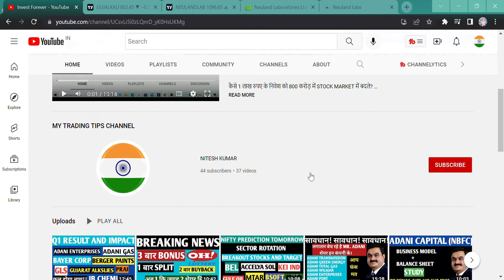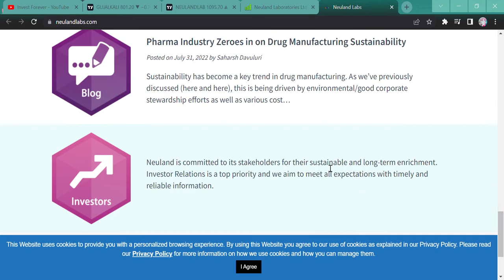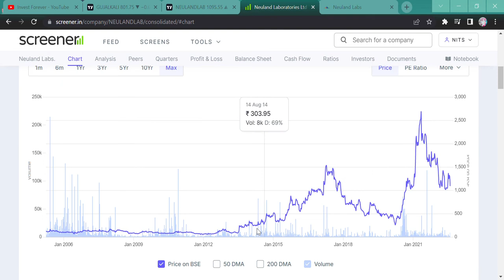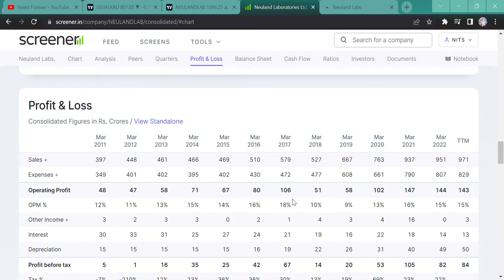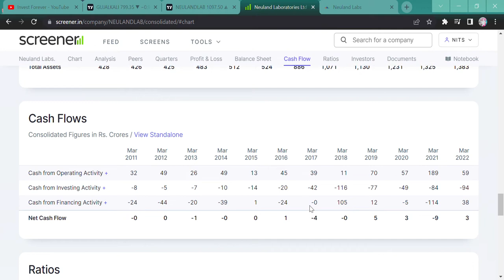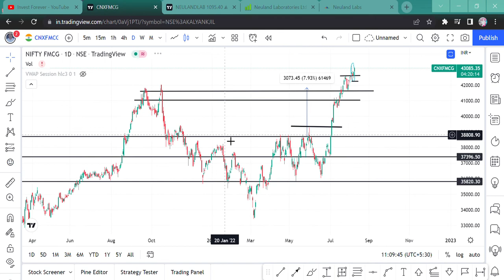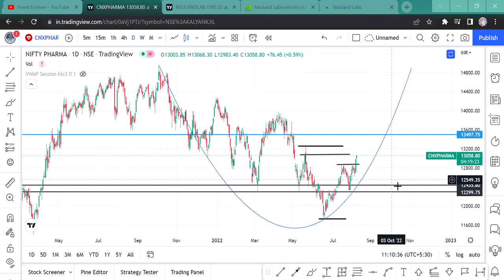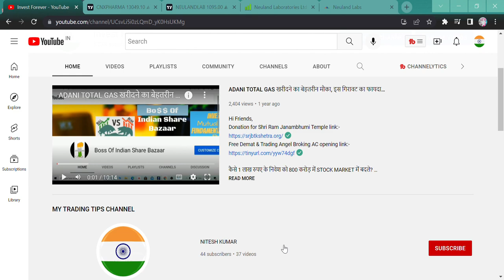NEULAND Laboratories LTD || NEULAND LAB LATEST NEWS || NEULAND LAB OPPORTUNITY FOR 150% RETURN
Hi Guys,
THIS VIDEO IS REGARDING HOW YOU CAN EARN A GOOD PROFIT BY INVESTING IN NEULAND LAB STOCK OF 150%. TECHNICAL AND FUNDAMENTAL BOTH THINGS ARE SUPPORTING THIS AND FOR THIS REFER THE VIDEO. THANKS

SHORTS,
YOUTUBE SHORTS,
INVESTMENT TIME,
INVESTMENT,
MULTIBAGGER,
BONUS,
SPLIT,
DIVIDEND,
BUYBACK,
RIGHT ISSUE,
TENDER OFFER,
INTRADAY,
SWING TRADE,
POSITIONAL TRADE,
FUTURE OPTION,
BUSINESS NEWS,
INVEST FOREVER,
INTRADAY TIPS,
HOW TO EARN MONEY DAILY?,
NIFTY PREDICTION,
MARKET PREDICTION,
nifty bank,
NIFTY MIDCAP,
NIFTY SMALLCAP,
NIFTY50
EQUITY MARKET,
BULL RALLY,
DOW JONES,